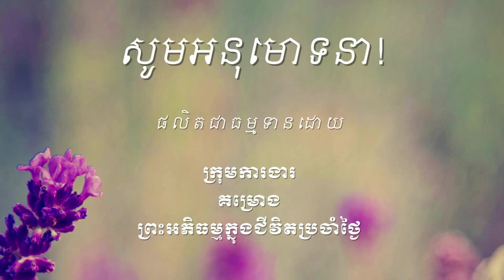498 អានិសង្សនៃការវៀរចាកបិសុណាវាទ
ឯកសារដែលសិក្សាក្នុងវីដេអូនេះអាចរកបាននៅទីនេះ http

ចិត្តដែលគេហ្វឹកហាត់បានល្អហើយ រមែងនាំសេចក្ដីសុខមកអោយ។

ចិត្តដែលគេគ្រប់គ្រោងបានល្អហើយ រមែងនាំសេចក្ដីសុខមកអោយ។